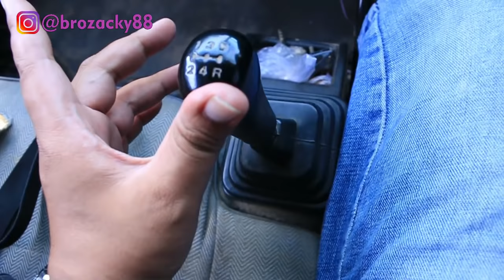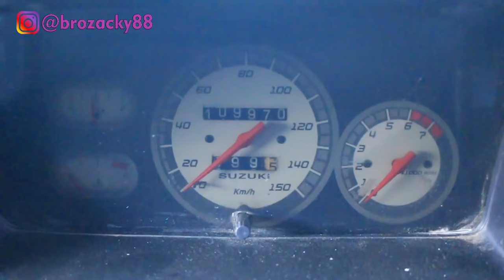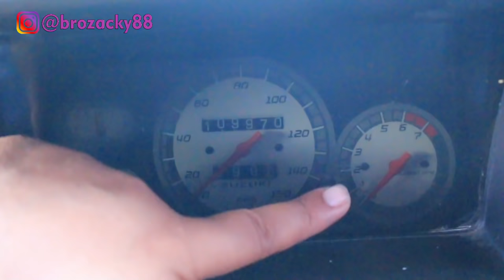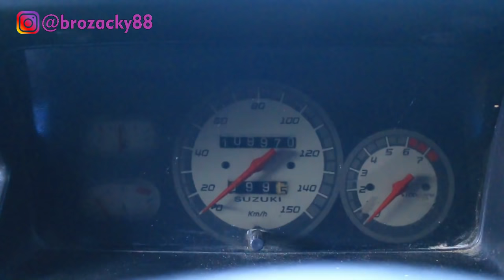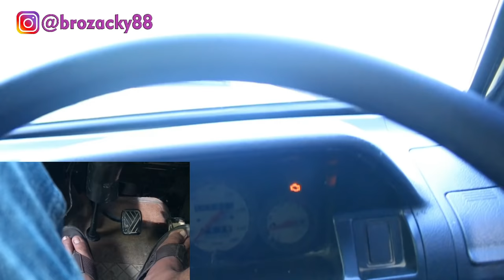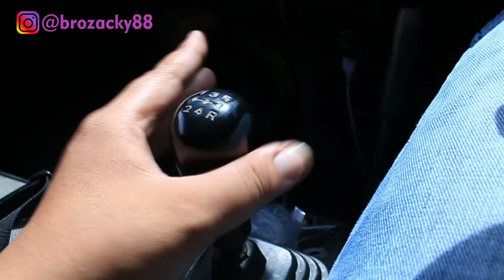CARA NYETIR MOBIL PICK UP SUZUKI CARRY 1.5 DARI AWAL SAMPAI AKHIR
PERAWATAN & PERLENGKAPAN MOBIL
KLIK  Link dibawah ini 👇👇👇

KESALAHAN PEMULA SAAT MEMUTAR SETIR YANG BIKIN RUSAK POWER STERING

My Tools
Kamera HP Iphone 7 Plus
Canon 70D
GOPRO 9
Mic Headset Iphone 7 Plus
Mic Synco m2
Aplikasi Pro Movie (ori)

Editing
HP PAVILION GAMING
FILMORA (ori)
IMOVIE